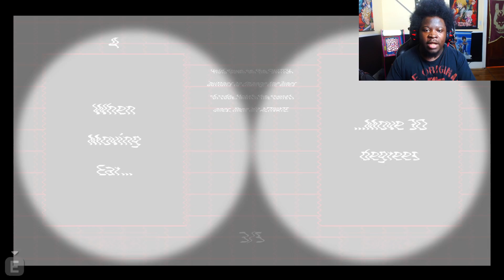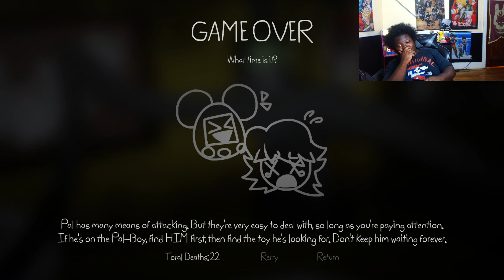CORRUPTED PERCY GAVE ME NIGHTMARES | Playtime With Percy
CORRUPTED PERCY GAVE ME NIGHTMARES | Playtime With Percy .Playing a new terrifying fnaf fan game that stressed me out more than the analog horror the Walten Files called Playtime with Percy .

 • THE MOST STRESSED I'VE BEEN SINCE THE...